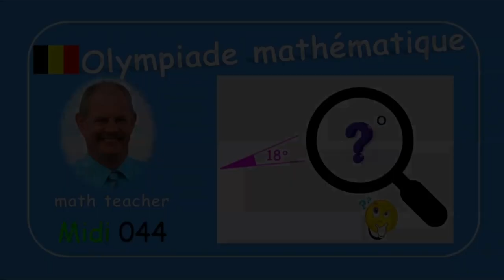Olympiade mathématique Midi 044